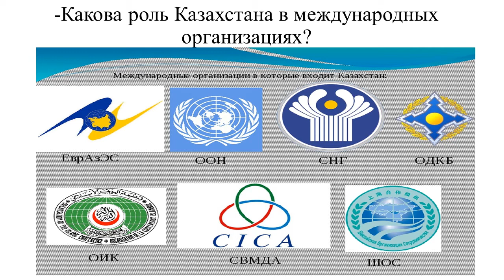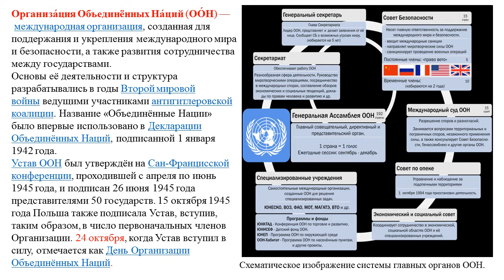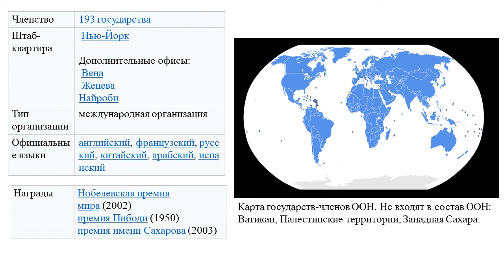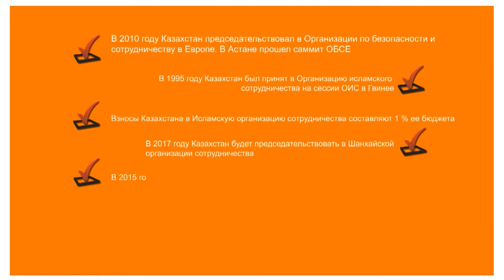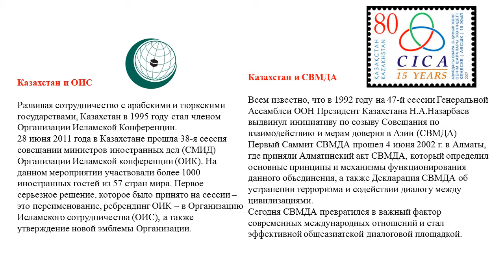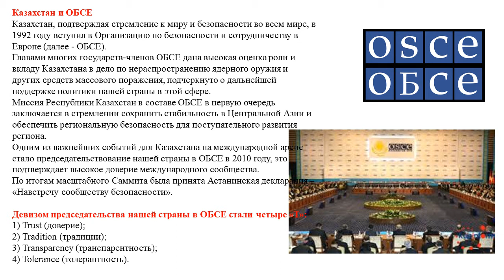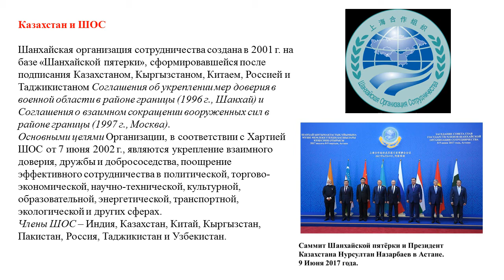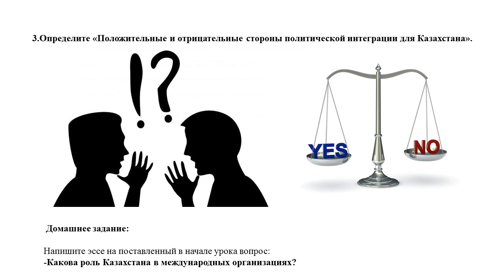География, 8 класс,